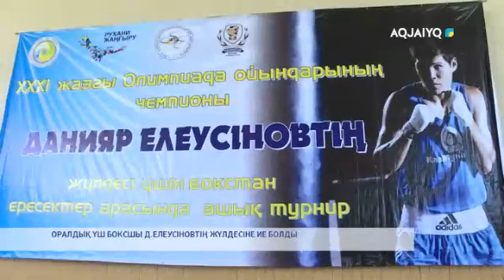ОРАЛДЫҚ ҮШ БОКСШЫ Д.ЕЛЕУСІНОВТІҢ ЖҮЛДЕСІНЕ ИЕ БОЛДЫ